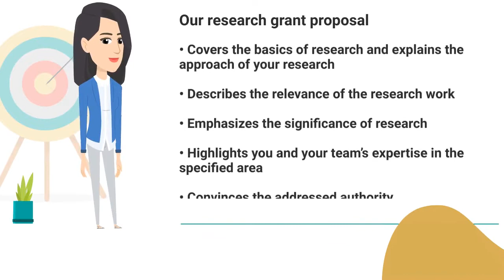Research Grant Proposal | Application for research grant | How to make research proposal grant